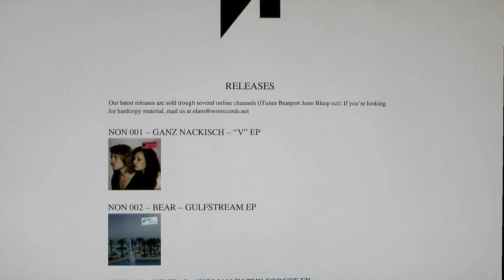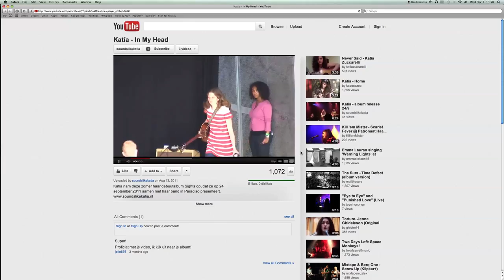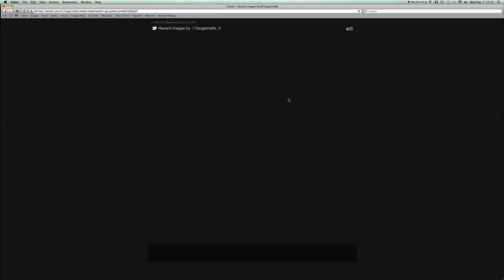BAMM.tv Presents, Global Scene Amsterdam: "Episode #4: Communities"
BAMM.tv's Global Scene reaches out to musicians, promoters, the organizers and fans sustaining the emerging music scenes in cities around the world. It's a snapshot of what it's like to be a musician, inhabiting a unique place and time. Each week, the show brings you interviews, discussion and live performance clips from the people who do it for a living.